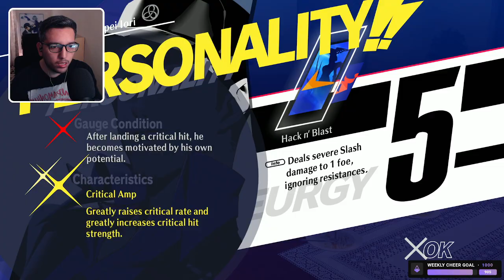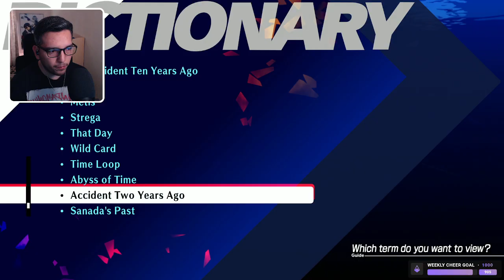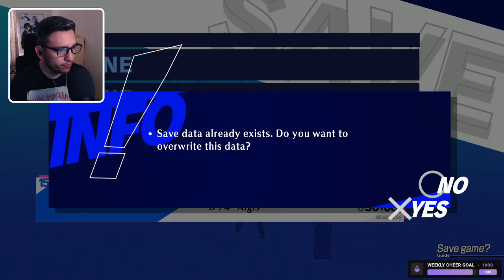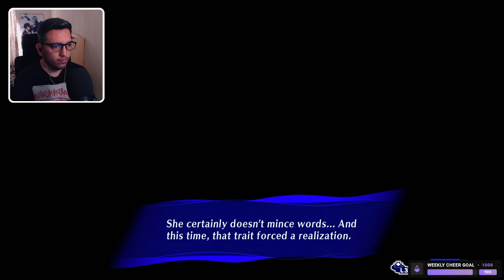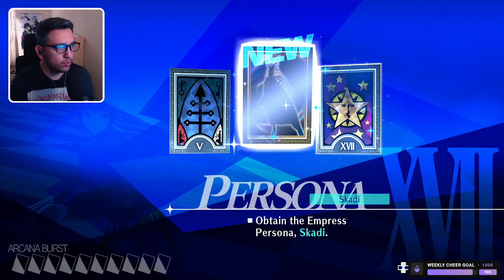Persona 3 Reload: Episode Aigis - Part 5 (Heartless & No party control)